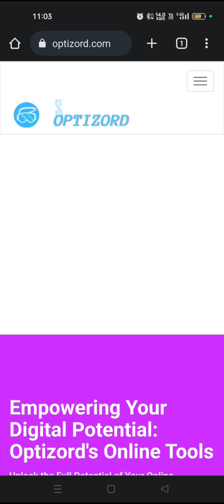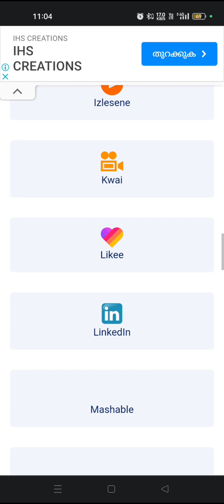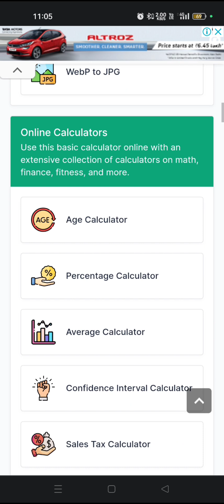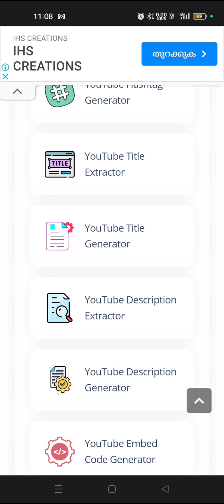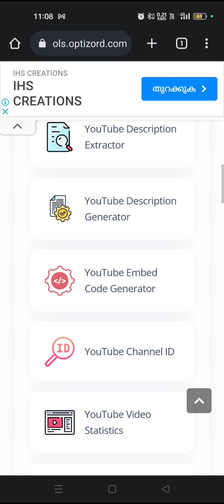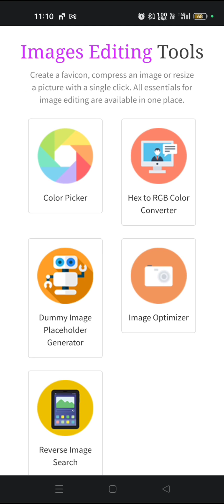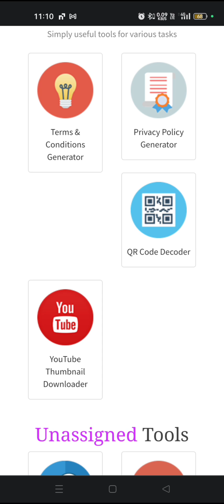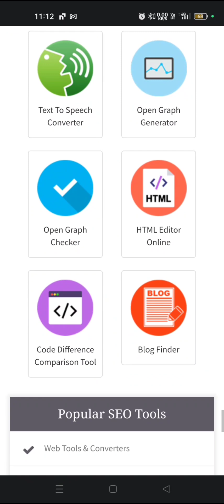1 തകർപ്പൻ Useful Website |ഈ Useful Websites Try ചെയ്യൂ | Optizord Online Tools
കിടിലൻ Useful Websites .  ഈ  Websites Try ചെയ്യൂ

(Optizord Online Tools)

About Optizord Online Tools
Optizord is an online (tech) tool website launched back in February 2021. It is a website which is based out of Kerala. Initially at the time of launch there was about 50 useful online tools in the website and over the course of 2 years it has racked up more tools taking the tally to 200+ Tools.
It has a wide range of free tools which are really useful for content writers, bloggers, web-developers, Youtubers and many others.
The website has tools ranging from - Video downloaders ( for downloading videos from various social sites) , YouTube Tools ( for generating as well as extracting, titles, tags, hashtags, descriptions..etc for Videos) , Web tools & Calculators (a collection of 100+ tools consisting of Text editing tools, image editing tools, calculators and converters...) and many other tools like, Plagiarism checker, word counter, Keyword tools, Grammar Checker (supports 25+ different languages) , Thumbnail downloader, website reviewer, xml sitemap generator, html editors, Privacy policy generator and many other tools.

And even an android apk app for video downloader which can be downloaded

Give Your Valuable Feedback and If you found the website useful do share and use it .